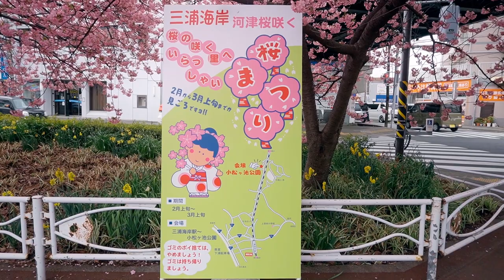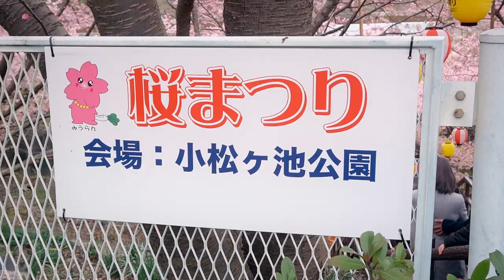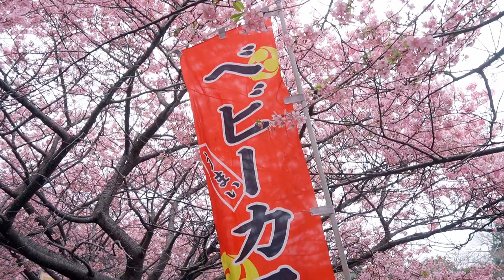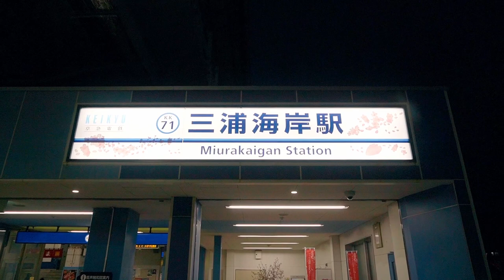🌸 Miura Kaigan Kirschblütenfest ~ Kawazu-Zakura im Februar 🌸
In Miura Kaigan blühen die Kawazu-Zakura. Diese Kirschblütensorte ist etwas früher dran, als die meisten Sorten und blüht bereits im Februar. Miura Kaigan sieht zu der Zeit einfach aus wie ein Traum in Pink! Entlang der Straße und im Komatsugaike Park stehen unzählige Sakura-Bäume. Am Abend werden die Sakura sogar beleuchtet.

***Kapitel***
00:00 Kawazu-Zakura in am Miura Kaigan Bahnhof
01:02 Spaziergang zum Komatsugaike Park
02:39 Strand und Essen
03:56 Beleuchtete Sakura
04:37 Gedanken zum Schluss

***Musik***
Pearly Whites by Steven Beddall
Astra by Magiksolo